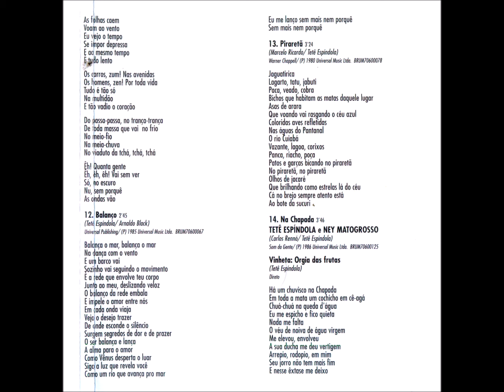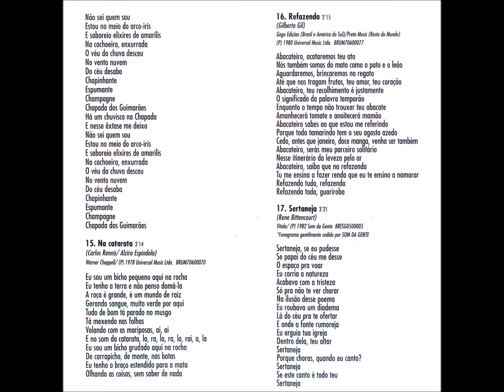Canção - 03 - Bem te vi - G. Espíndola - Tetê Espíndola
Tetê Espíndola - Coletânea de Álbuns - A Arte de Tetê CD - 2005 - Solo Vocal Feminino - MPB